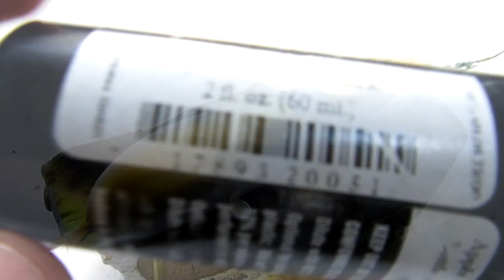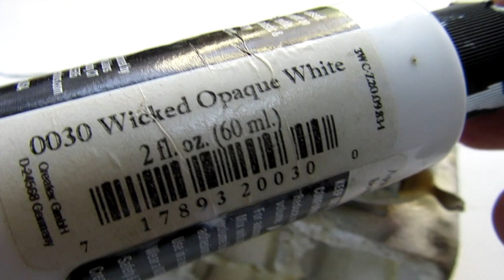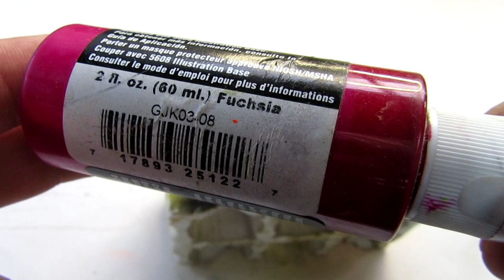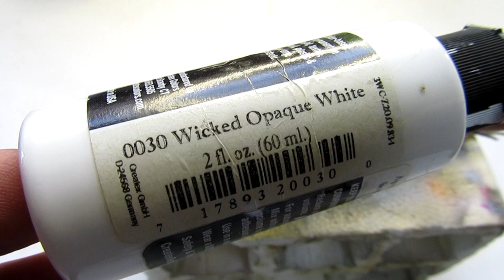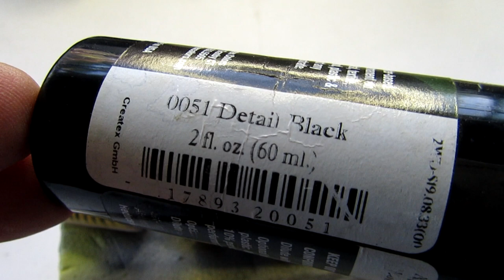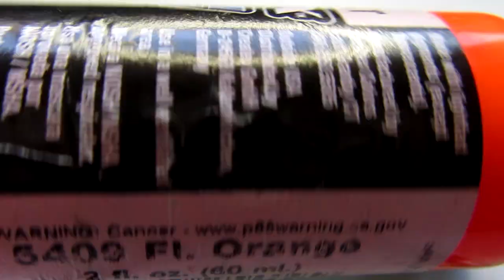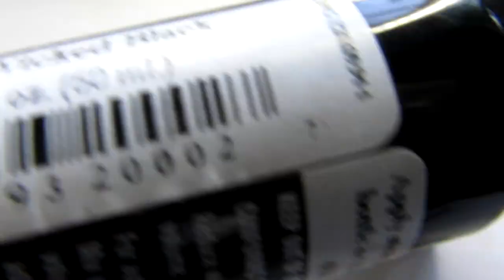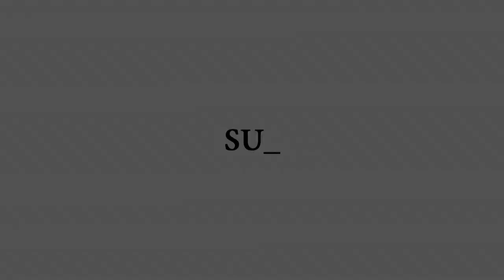Lure Painting Tutorial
This is video meant to tech you some painting techniques and inspirational in the same time.